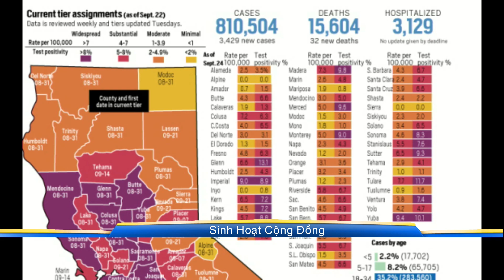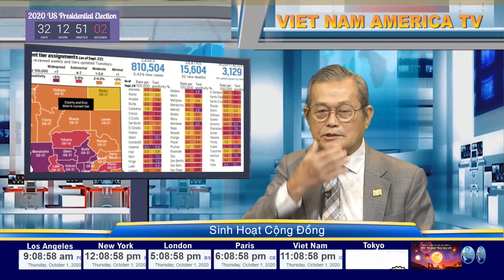100120 | SHCD | Du Miên | Tin Tức Cộng Đồng tại Nam California | VNATV